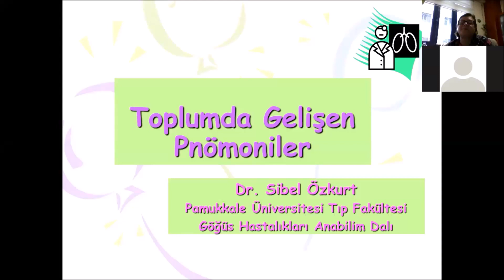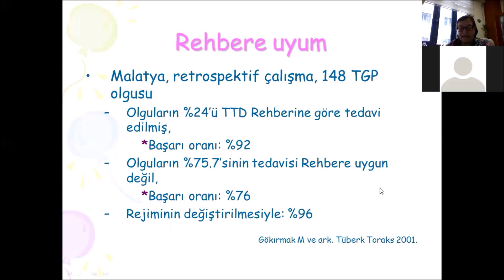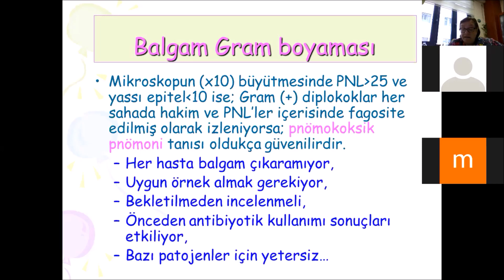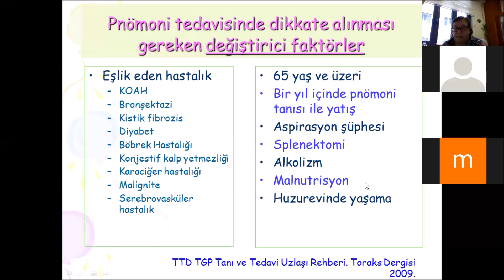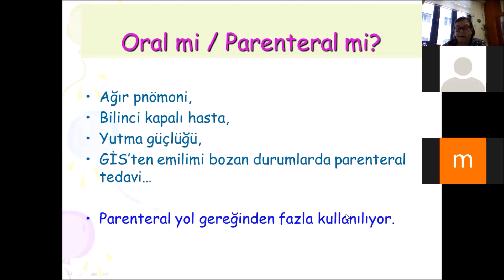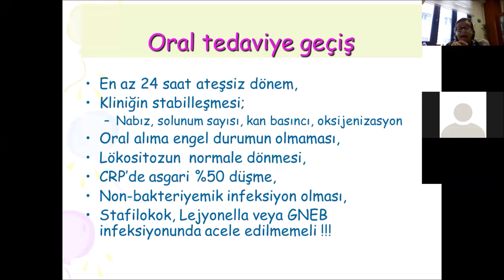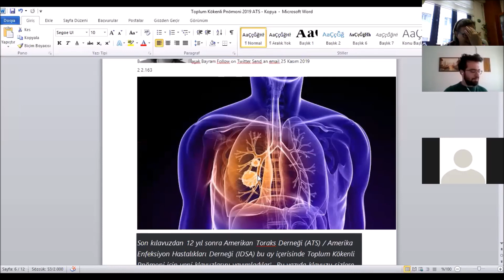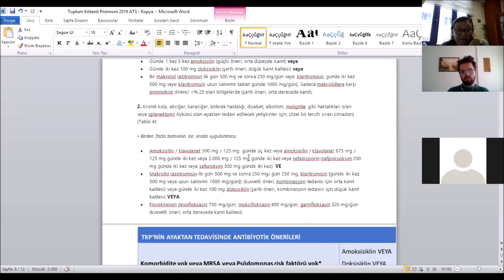Toplumda Gelişen Pnömoniler 24042020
Prof. Dr. Sibel Pekcan'ın Toplumda gelişen Pnömoniler dersi.

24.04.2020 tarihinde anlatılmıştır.